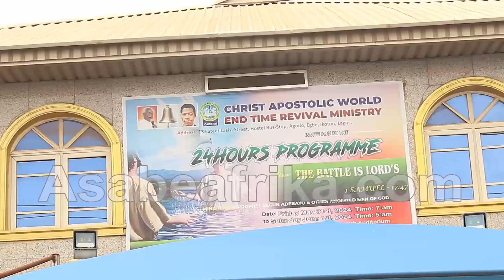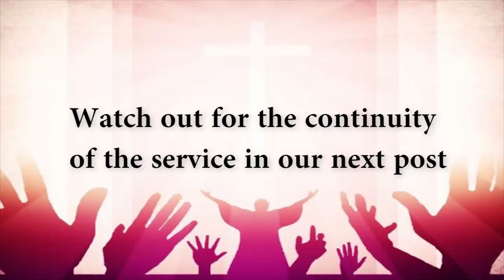Prophet Segun Adebayo prophetic ministration June 2024